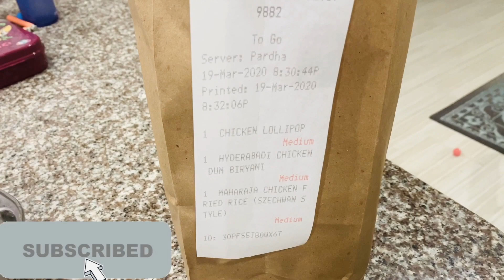Andhra Famous Godavari Restaurant in USA Food Review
Food review of Andhra famous restaurant godavari in USA. We tried biriyani fried rice chicken lollipops and bhadhursha sweet. Foods are delicious we enjoyed